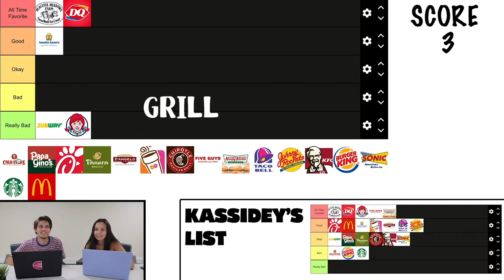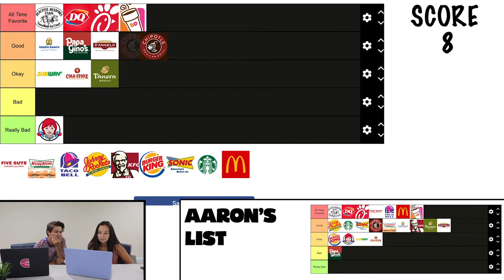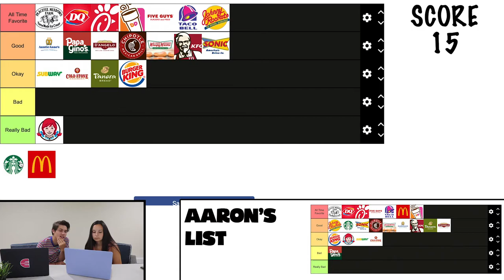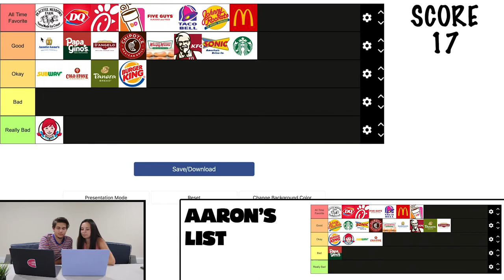WHO KNOWS WHO BEST?!?! TIER LIST EDITION! with my GF!!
▶︎▶︎This week me and my Girlfriend of 3 YEARS are doing tier lists to determine how well we know each other!! We both filled out a Tier List of Fast Food restaurants around us, and then we tried to rank them after how we thought the other would have ranked them!! Let's see how well we do!